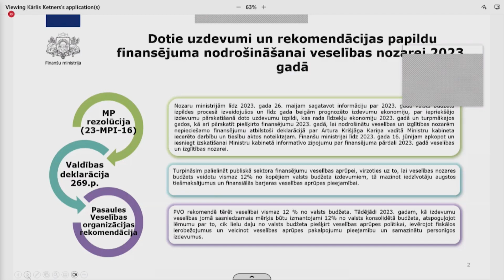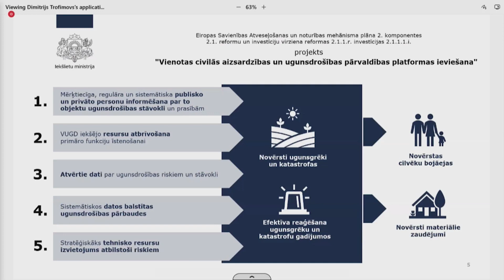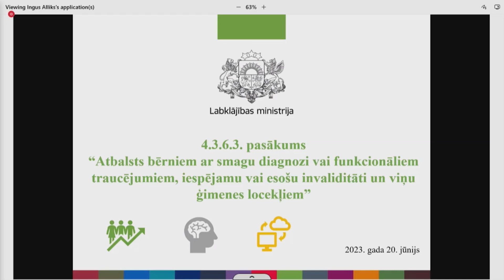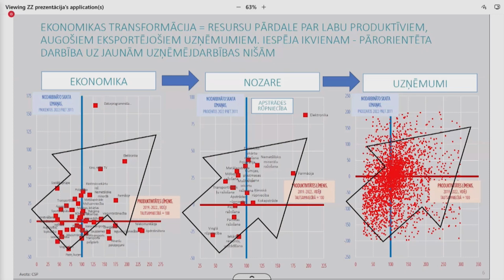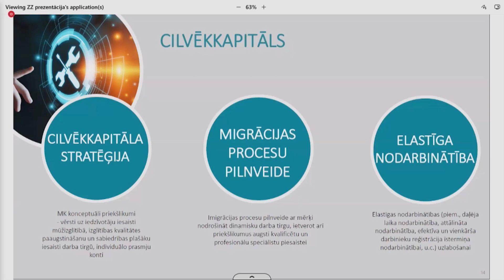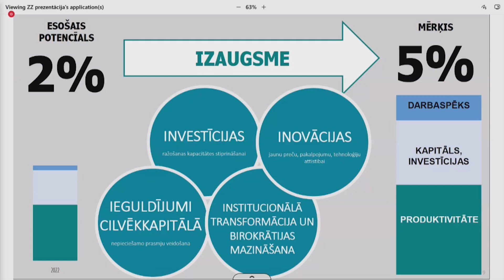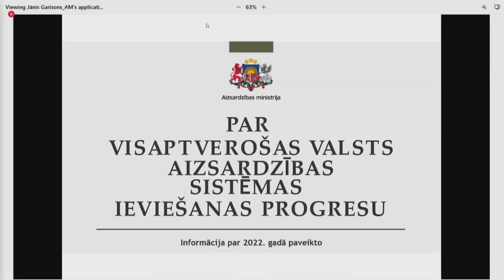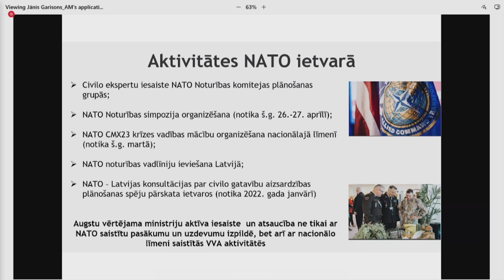Ministru kabineta sēde 20.06.2023.